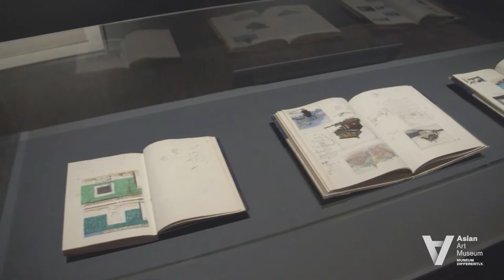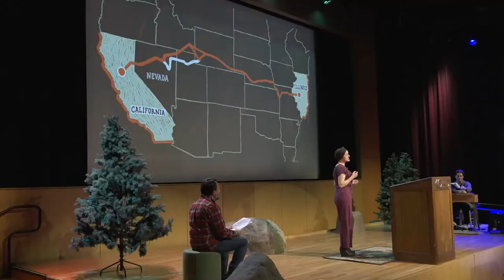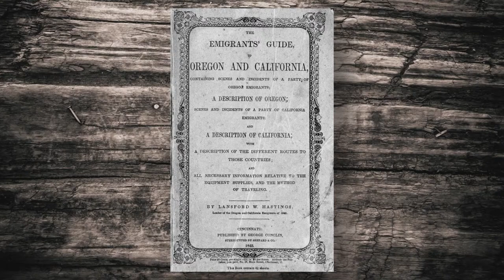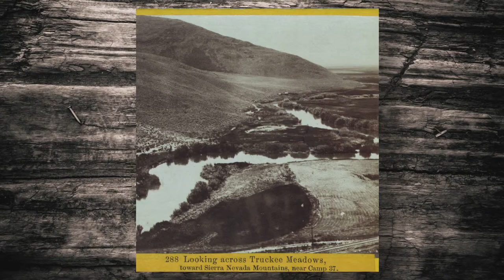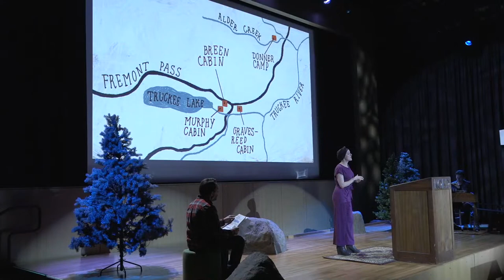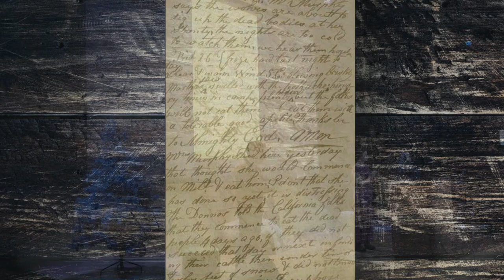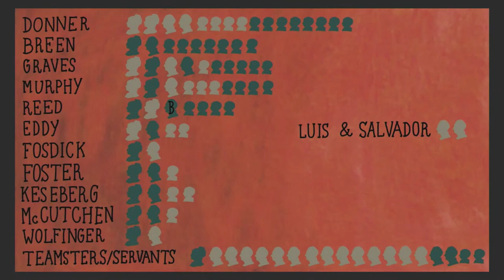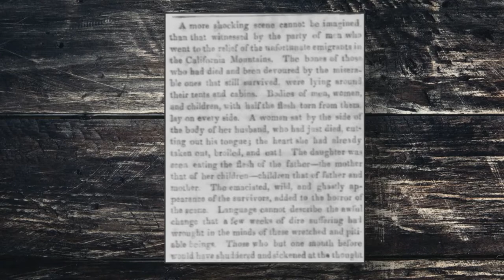Endless Winter: Inside the Donner Party Disaster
KQED Live presents an atmospheric night of immersive storytelling that takes audiences deep inside the Donner Party saga step-by-step and casts this disaster in a new light.

Host Carly Severn and a cast of perfomers unearth overlooked realities about this notorious part of California's history, addressing the legends, uncovering the compelling personal histories and exploring the true nature -- rooted in power, conquest and bloodshed -- of our state’s foundational “pioneer” mythology.